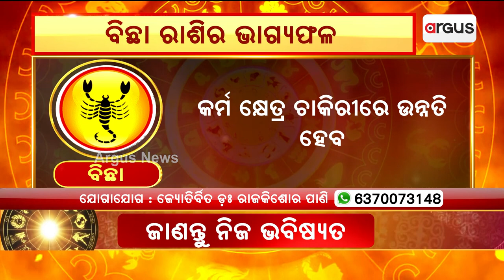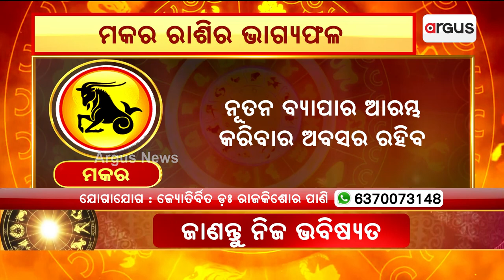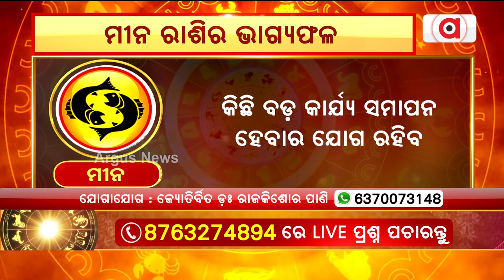5th May Horoscope | Libra To Pisces Astrology Prediction | Argus News